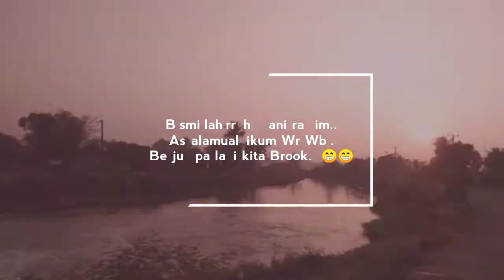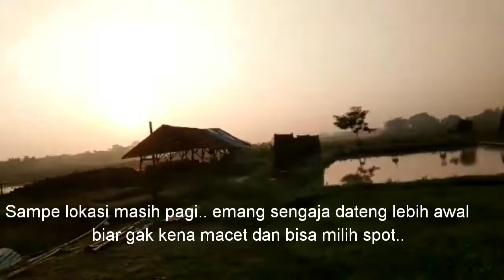Pesta Strike Bawal Babon Di Saung Nage Cikarang